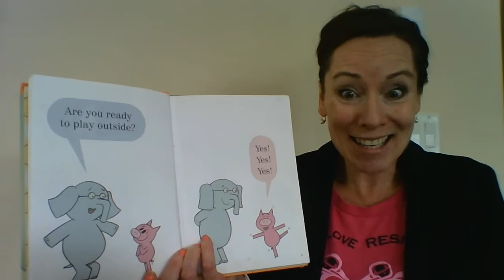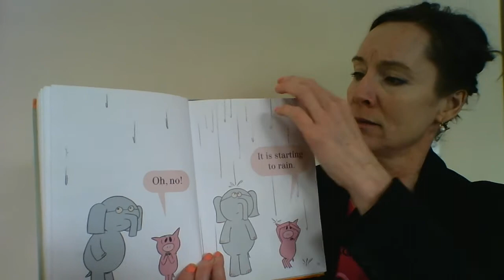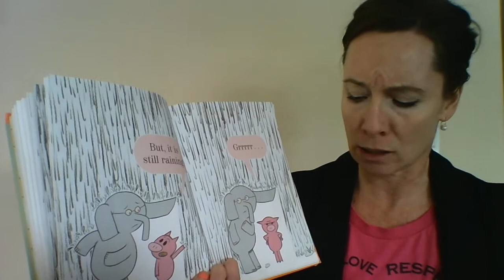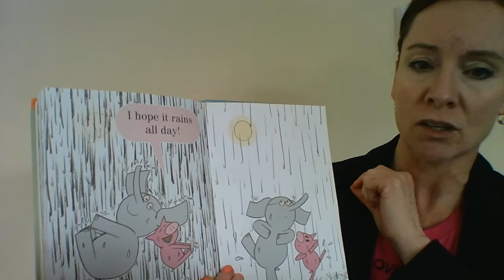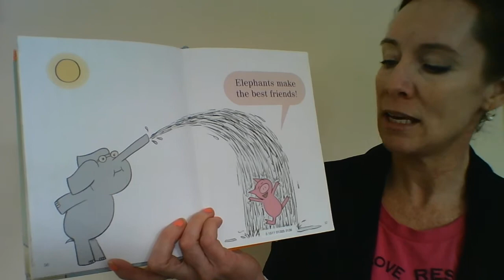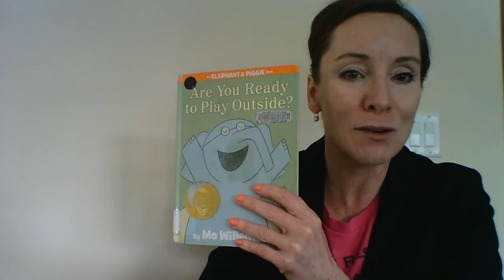Piggie and Gerald Are You Read to Play Outside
Sondra Reads a Piggie and Elephant Book by Mo Willems.